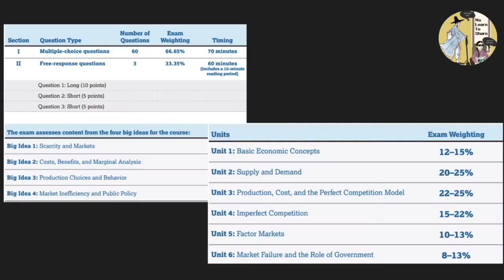[꿀팁] Studied 4 days, Got a 5 on AP Micro/How to get a 5 on AP/4일 벼락치기로 만점 맞는 비법/8 AP cramming hacks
Leave any comments below if you have further questions or if you would like to share your own tips on cramming AP Micro!
00:00 Intro
00:32 My Story (Why I had no choice but to cram for my APs)
01:36 First Tip
02:04 Second Tip
02:46 Disclaimer
03:22 Third Tip
03:49 Fourth Tip
04:18 Fifth Tip
04:52 Sixth Tip
05:42 Seventh Tip
06:23 Eighth Tip

Elena is a 10th grader at Cheong Shim International Academy, South Korea.
승은이는 청심국제고 에 다니는 1학년입니다.